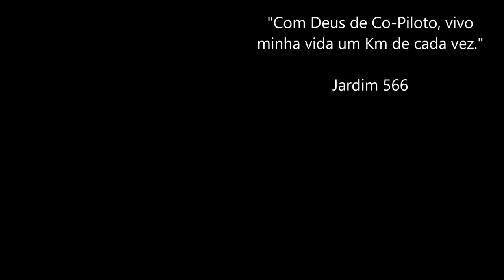Ep. 04/12 - Partindo de Chapecó SC para Ituiutaba MG / Daf XF 480